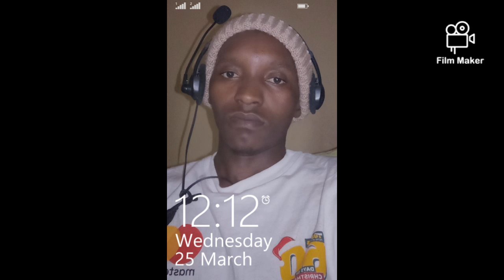njoo - Jay Brighton